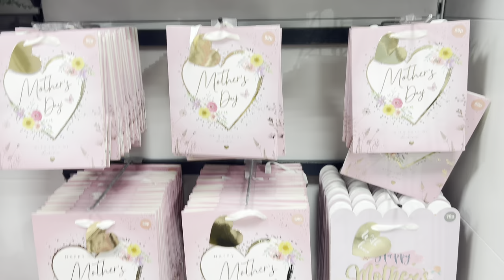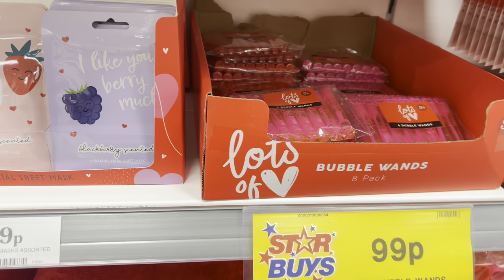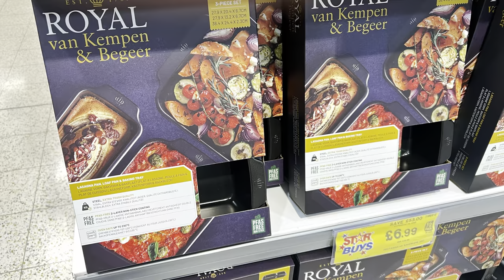Car vlog and a brilliant bargain at Home Bargains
Come driving with me and a look around Home Bargains

Instagram tinastalktime